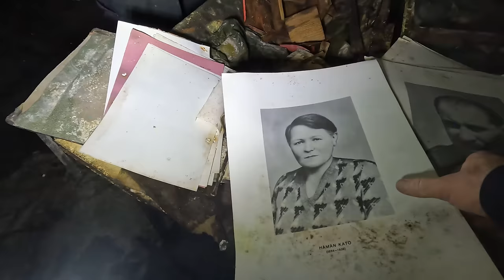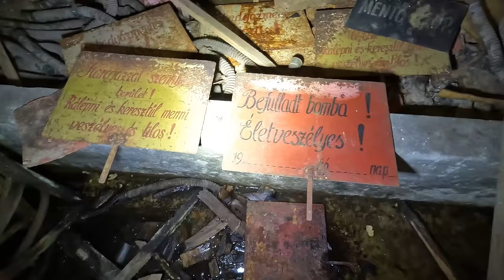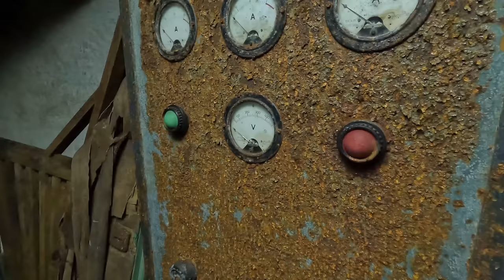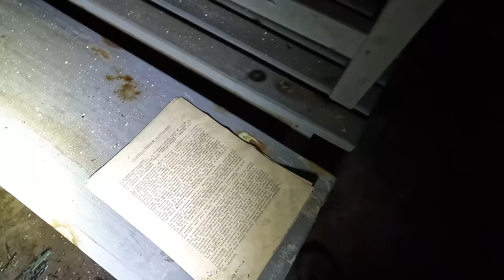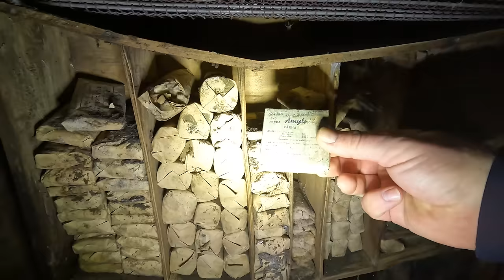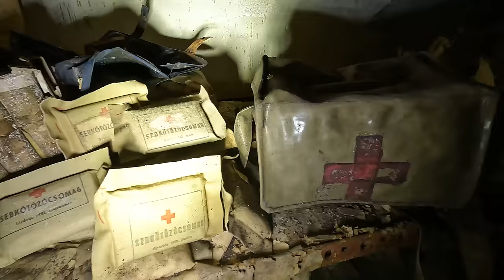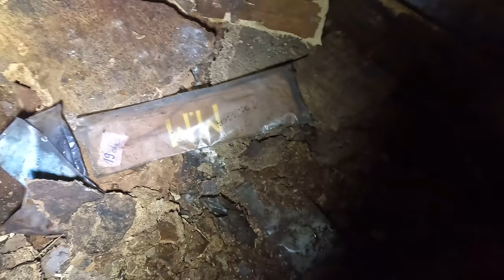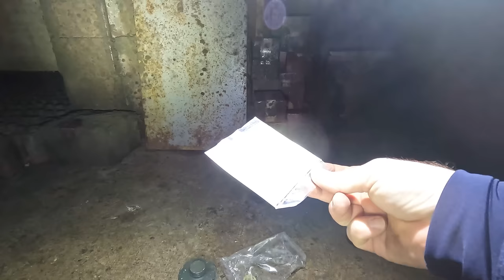Bunker war Sanitätsstation im Krieg. Alles noch da!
Hey Leute, ich habe etwas Unglaubliches zu teilen!
Stellt euch vor, tief in den Wäldern Ungarns, verborgen hinter einem dichten Gestrüpp und unzähligen Bergen und Tälern, liegt ein Relikt aus der Zeit des Kalten Krieges - ein massiver Bunker.

Dieser Bunker ist nicht einfach zu erreichen. Man muss durch ein aktives Gelände navigieren, über Berge klettern und Täler durchqueren. Aber wenn man es schafft, steht man vor einem riesigen Zaun und sieht in etwa einem Kilometer Entfernung diesen beeindruckenden Bunker.

Und dieser Bunker ist kein gewöhnlicher Bunker. Er ist riesig, etwa 30 * 30 * 60 Meter hoch. Im Inneren haben wir eine Fülle von alten Relikten aus der damaligen Zeit entdeckt. Es gibt Medizinflächen, einen OP-Bereich und sogar über hundert Gasmasken!

Begleitet mich auf dieser spannenden Reise in die Vergangenheit und entdeckt mit mir die Geheimnisse dieses unglaublichen Ortes. Bleibt dran für mehr!
Lasst gerne ein Abo da und verpasst keines meiner Videos.

Dein Jörg